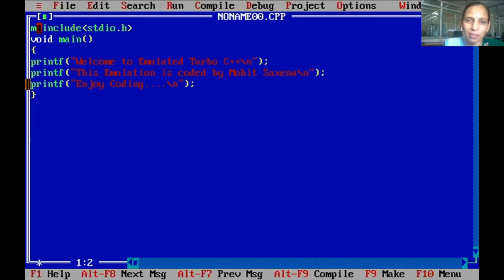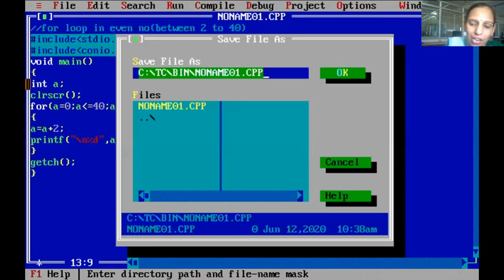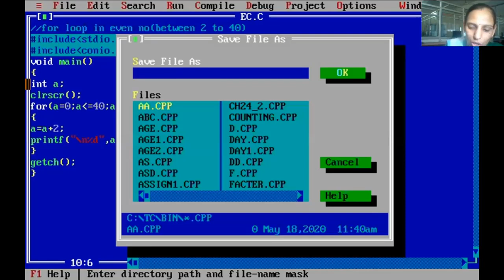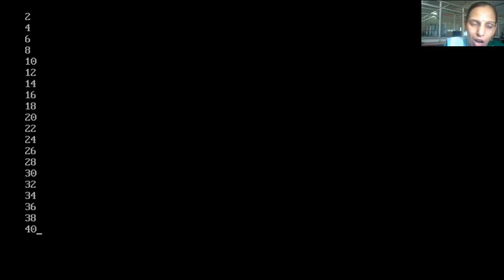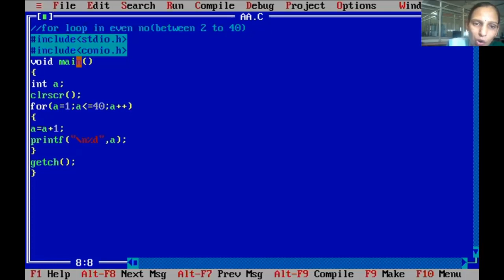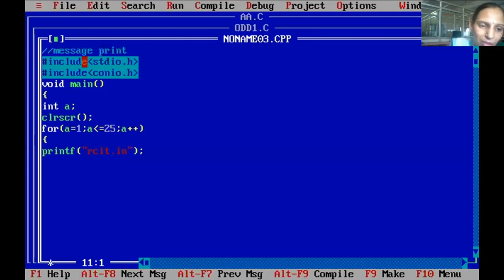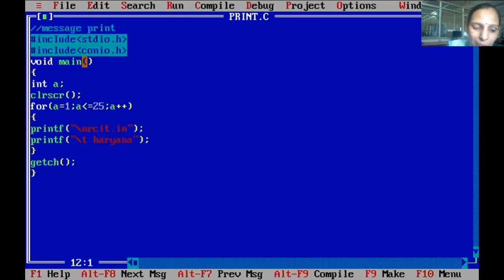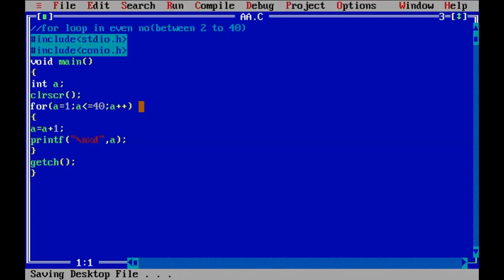LIVE CLASS VIDEO SEEMA MADAM C LANGUAGE BATCH-2 17-06-2020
लाइव क्लास वीडियो सीमा मैडम सी लैंग्वेज (For loop in Even & Odd , Message print)